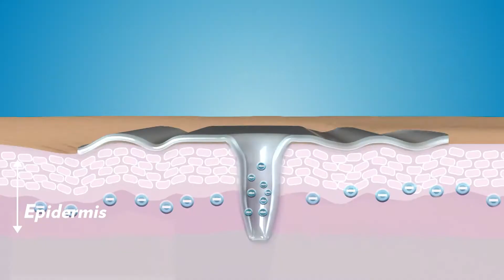The Science behind ageLOC Galvanic Spa | Nu Skin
You’ve seen the results – now see how they happen! Product Specialist Tine de França is here to explain how the ageLOC Galvanic Spa and its unique cosmetic products work together, and the science that makes this powerful system so effective.